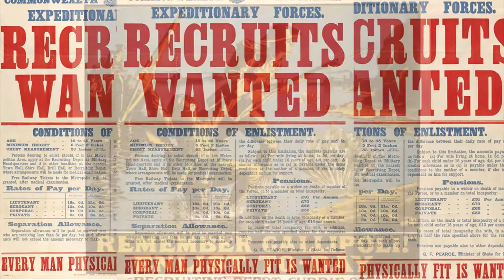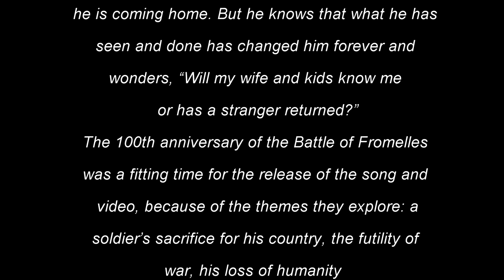Anzac Song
Anzac Song was recorded in Hobart by Daniel Brown (vocals) and Jeremy Kearney (music production).
The Anzac Song video was produced by Doug Armstrong and released to YouTube at midnight on the 19th of July 2016, the 100th anniversary of the Battle of Fromelles, the first major battle fought by Australian troops on the Western Front in WW1. The orders given to the Australians by the British Commander-in-Chief were pointless and the battle was doomed to failure. When surveying the superior German positions and defences prior to the battle, a British officer from command headquarters said that if the battle went ahead it would be “a bloody holocaust”. At 6.30 pm on the 19th, with three hours of daylight remaining, the first wave of Australian soldiers entered no man's land. At 8 am on the 20th July 1916, the battle was over. There were 5,533 Australian casualties, of whom almost 2,000 were killed.
Anzac Song depicts a war weary Anzac soldier. He is writing a letter to his loved ones, assuring them that he is safe, that the war will soon be over and he is coming home. But he knows that what he has seen and done has changed him forever and wonders, “Will my wife and kids know me or has a stranger returned?”
The 100th anniversary of the Battle of Fromelles was a fitting time for the release of the song and video, because of the themes they explore: a soldier’s sacrifice for his country, the futility of war, his loss of humanity and the changes etched into his soul.

Greg Brown